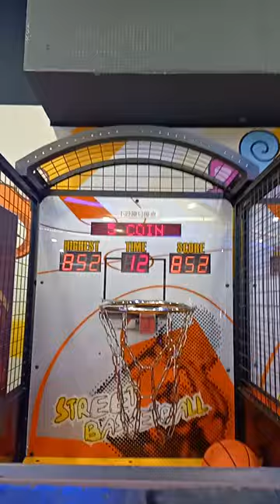荃灣如心廣場2期冒險樂園細籃球機接力8個球852分